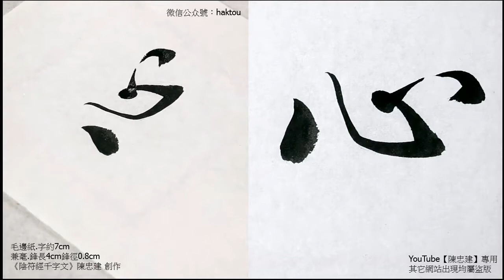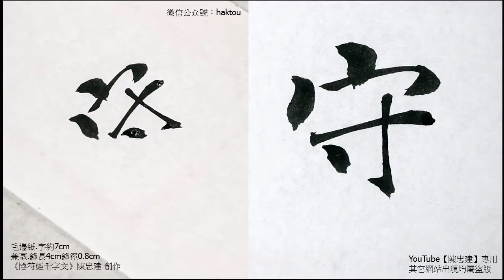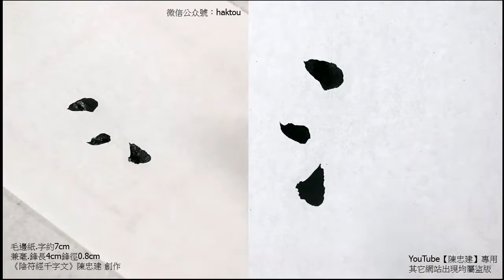《陰符經千字文》17 1性靜情逸心動神疲守真誌滿【陳忠建書法學堂】